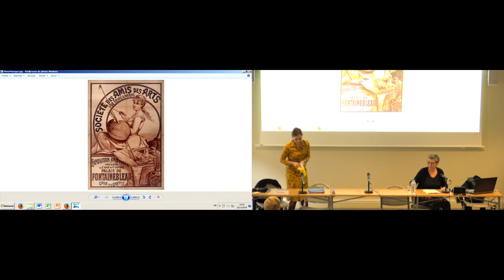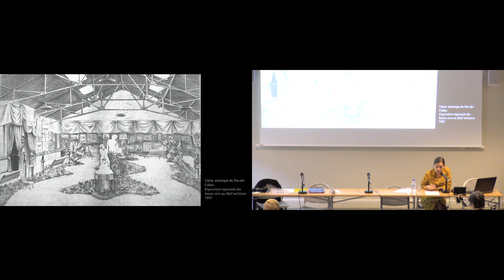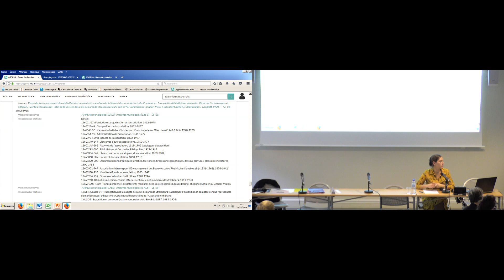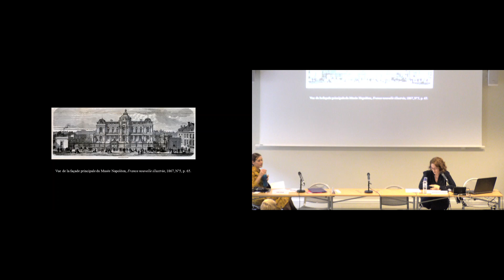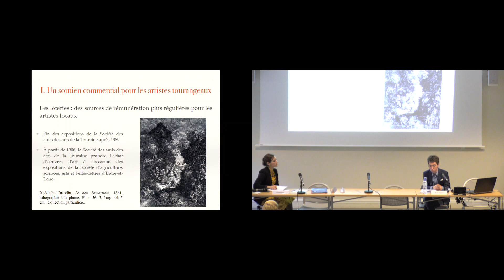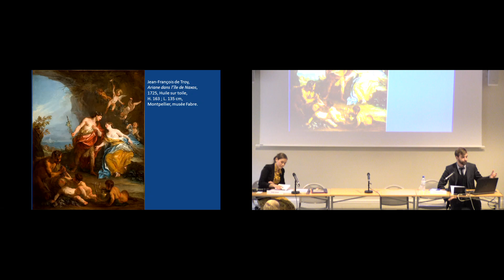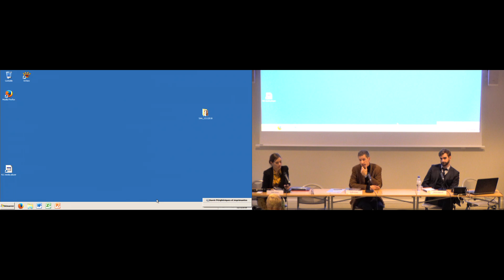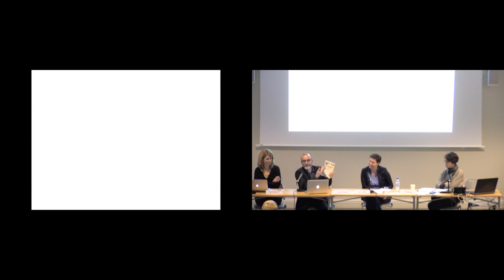Journée d'études | Les Sociétés des amis des arts - 12 novembre 2018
Le programme Les Sociétés des Amis des Arts conduit par l’INHA arrive à son premier terme avec la mise en ligne d’une partie des notices saisies dans la base de données AGORHA.

Ouvert en 2014, ce programme a pour objectif de contribuer à l’étude des sociétés qui se sont formées en France au cours du long XIXe siècle et jusque dans les années 1960 dans le but de soutenir et de promouvoir l’art contemporain au niveau local. Si leurs structures administratives et les moyens qu’elles ont pu mettre en œuvre ont différé d’une société à l’autre, elles ont toutes ambitionné de fédérer des amateurs d’art et de contribuer au dynamisme de la vie locale par le biais d’expositions, de loteries et d’achats venant enrichir les musées de province. Les recherches de ces dernières années ont permis de rassembler un corpus concourant à faire progresser la connaissance d’une histoire de l’art décentralisée, tout en interrogeant la fonction de l’art au sein des réseaux de sociabilité.

Cet après-midi d’étude permettra la présentation des ressources scientifiques collectées et désormais mises à la disposition du public. Elle proposera deux études de cas qu’ont pu approfondir des étudiants ayant collaboré au programme, une présentation d’exposition pour illustrer comment une telle problématique d’étude peut être mise en scène dans l’espace muséal et se conclura sur une table ronde permettant d’ouvrir de nouvelles perspectives.

Programme

14h Introduction, Frédérique Desbuissons (Université de Reims Champagne-Ardennes)

14h20 « Promouvoir les arts, soutenir les artistes et propager le goût » : nouvelles sources et perspectives sur les Sociétés des amis des arts, Katia Schaal (INHA)

► De la recherche à la valorisation des ressources

Présidence de séance : Katia Schaal (INHA)

15h La Société des amis des arts de la Somme et les institutions artistiques amiénoises : collaborations et discordes, Mathilde Botreau-Roussel (Université de Picardie)

15h20 La Société des amis des arts de la Touraine : un acteur du marché de l’art local, Brice Langlois (Université de Tours)

15h40  Un marchand au service des arts : le rôle clef d’Abraham Fontanel dans la Société des beaux-arts de Montpellier (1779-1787), Pierre Stépanoff (Musée Fabre, Montpellier)

16h  Discussion : Exposer les activités d’une Société artistique, Cyrille Sciama (Musée d’Arts, Nantes), Pierre Stépanoff (Musée Fabre, Montpellier)

► Nouvelles perspectives d’étude

Présidence de séance : Elitza Dulguerova (INHA)

16h20 Table ronde, Laurent Houssais (Université Bordeaux-Montaigne), Christelle Lozère (Université des Antilles), France Nerlich (INHA) et Julie Verlaine (Université Paris 1 Panthéon-Sorbonne)